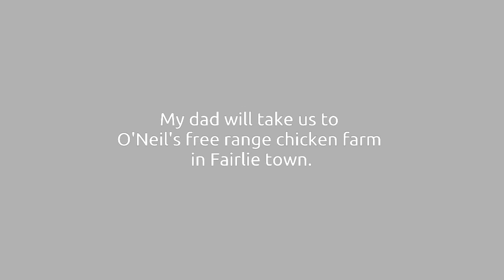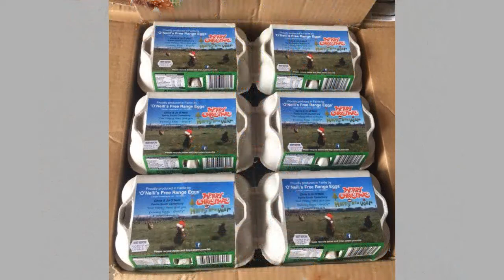Ep.17 O'Neill's Free Range Chicken Farm in South Island , New Zealand